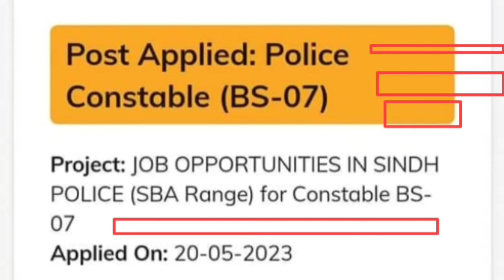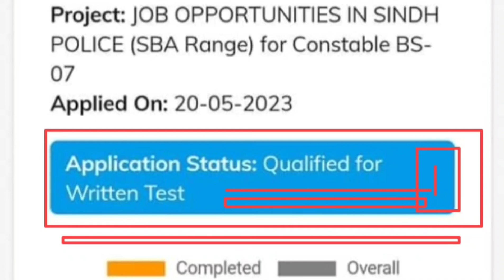spd SBA range new update written test process || sba range new project 2023 update || sts iba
sindh police department new update
spd SBA range new update
spd SBA range written test update
sba application status process update
spd new jobs update 2023

Welcome to Pak Jobs Alert the official youtube channel of All Goverment Jobs.
In this channel we discus daily news and update about jobs in Pakistan Government Sindh Government.
Get information and update latest jobs in pakistan for goverment
helpfully if they are
looking for employment.
All Pakistan New Jobs Updates
more information about jobs and update